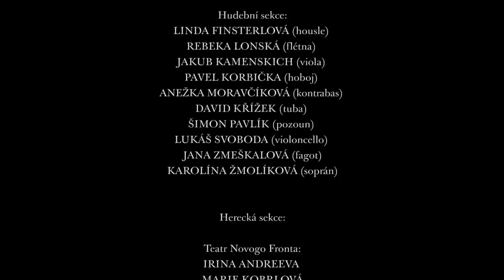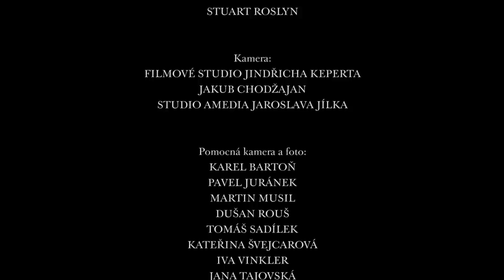Lubo Kristek 2018 - happening Sisyfiade - Kristkův dům, Brno (CZ)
Happening "Sisyphiade or Boulder in Time" on the occasion of revealing the Kristek House in Brno (Czech Republic).

Happening "Sisyfiade aneb Balvan v čase" při příležitosti odhalení Kristkova domu v Brně.